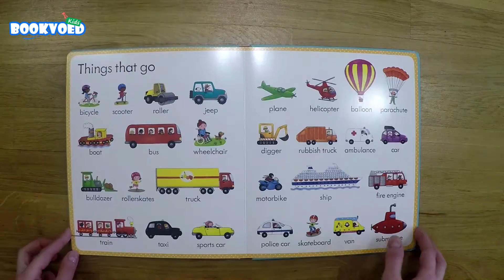My first word book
Издательство Usborne
Язык Английский
Количество страниц 20
Переплет Твердый
Возраст 1+
Размер 250 x 216